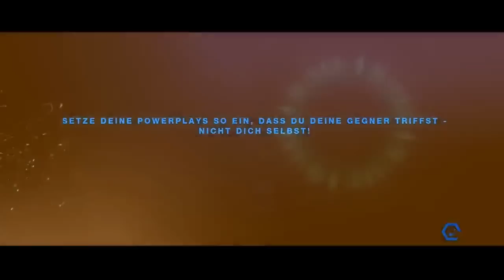Split/Second: Velocity Gameplay | Let's Play [Blind!] #01 - Ohne Fahrerlaubnis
«Split/Second: Velocity»
Sport-Rennspiel von Black Rock Studio | Disney Interactive Studios

«Let's Play Split/Second: Velocity»
Kommentiertes Gameplay von GermanLetsPlay (2013)
Zur YouTube-Playlist um keinen Part zu verpassen:
WICHTIGER HINWEIS:
Split/Second: Velocity für den PC, Sony PSP, PS3, XBOX 360
In dem Action-Rennspiel fahren Sie durch mit Sprengstoff präparierte Filmkulissen, die sich auf Wunsch stückchenweise einreißen lassen. Das sieht nicht nur enorm spektakulär aus, sondern ist auch Ihre Allzweckwaffe im Kampf um die ersten Plätze. Dem technisch eindrucksvollen Spektakel geht mit der Zeit aber mangels Vielfalt die Dauermotivation flöten. Für kurzweiligen Rennspaß taugt Split/Second trotzdem allemal.